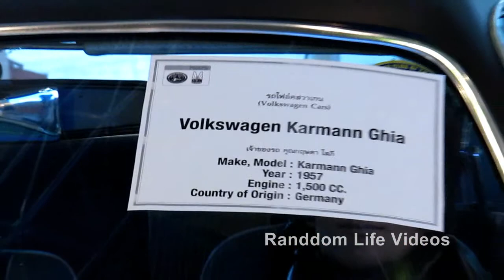Relics Or Classics?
This segment was recorded at the Thailand Motor Expo 2011 on November 30, 2011 at Meuang Thong Thani Convention Center - Challenger Arena in Nonthaburi, Thailand.  Featured are the classic luxury  cars.